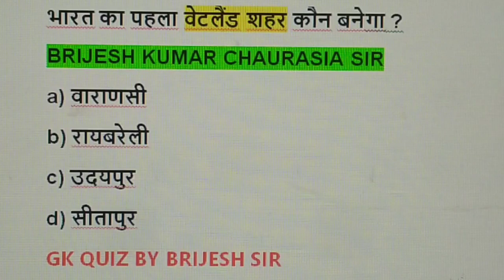भारत का पहला वेटलैंड शहर कौन बनेगा/by brijesh sir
9. भारत की पहली क्रूज मिसाइल ब्रह्मोस किस देश के सहयोग से निर्मित की गई है/by brijesh sir